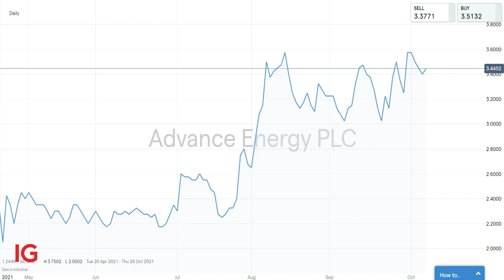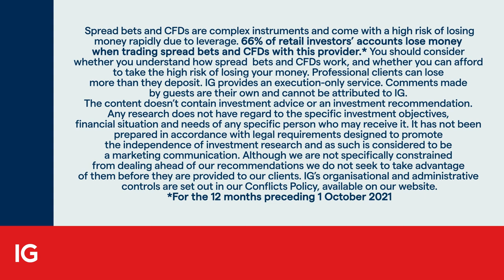Advance Energy set to drill ‘huge’ well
IGTV’s Jeremy Naylor talks to Advance Energy (ADV) CEO, Leslie Peterkin, about the scheduled November spudding of the company’s B-10 well in Timor-Leste. An apparent risk is that there may be more depth to drill before hitting the oil than ADV believes to be the case.